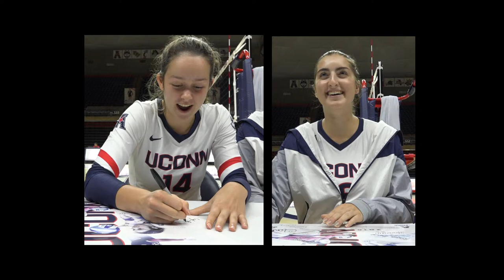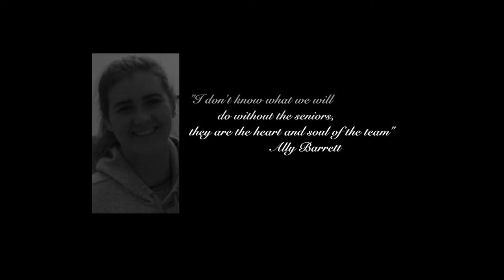UCONN HUSKIES 2018 Your song Pt. 1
Senior night  Goodbye Part 1